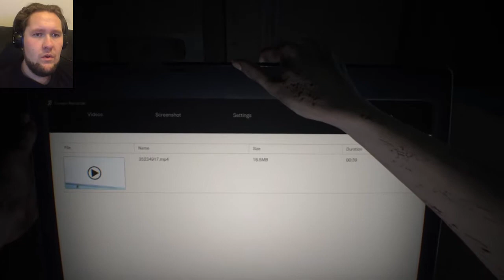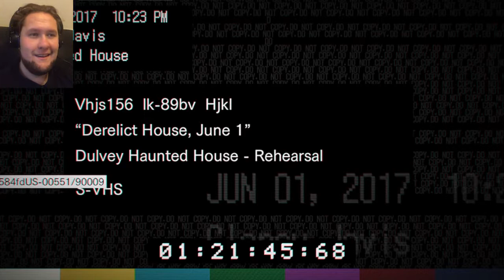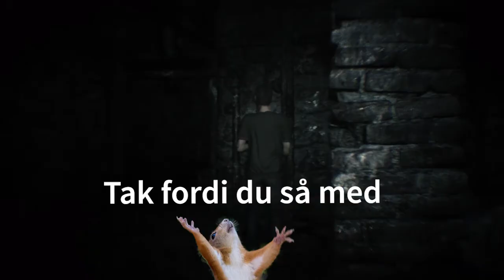Resident Evil 7 Let's Play - Ep. 1: Forladte spøgelseshus optagelser!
Så er vi i gang igen folkens og denne gang skruer vi højt op for niveauet, når det kommer til den uhyggelig atmosfære. Resident Evil 7 Biohazard skal nok få skræmt livet ud af os.

Der kommer et nyt episode hver uge (måske to) hvem ved. Så hvis du har lyst til at se med, er du hjertelig velkommen. Eller du kan bare se med for sjov, alle er velkommen.